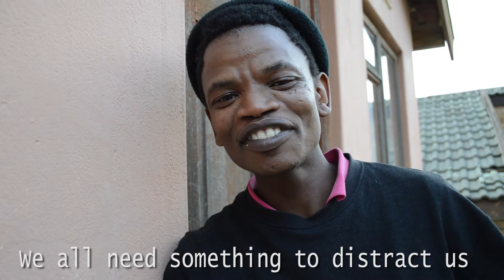Free at last - Denzel Smith